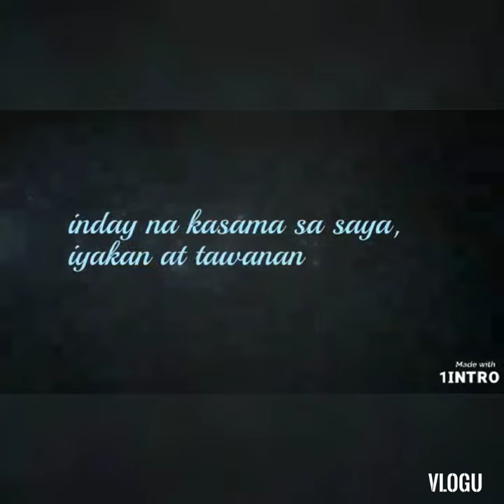COLABORATION MISSION FINISHED (NORIE NERI VLOG AND INDAY MONA)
mission accomplish with my sister NORIE NERI VLOG, surprizing a gift with a ds able  from Santa maria isabela😇🙏🙌